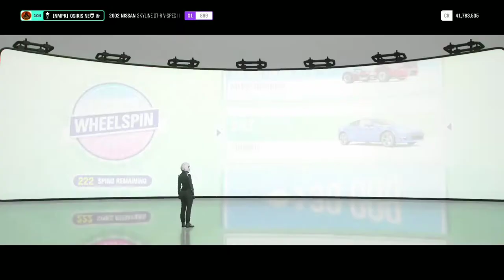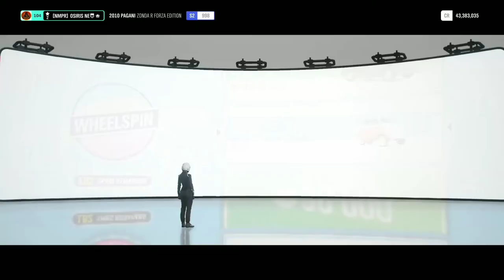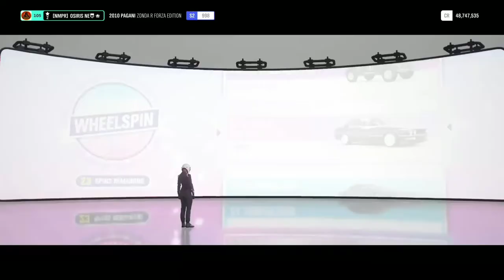my luck does not exist... Forza Horizon 4 Stream Highlight #1